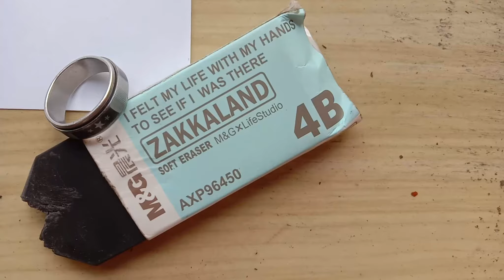สอนวาด อาเนีย สปายแฟมิลี่ : How to Draw Anya -- Spy x Family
ฝึกวาดความน่ารักต่อเนื่องจากคลิปที่แล้ว   วาดได้น่ารักขึ้นบ้างรึเปล่าช่วยบอกที!!!